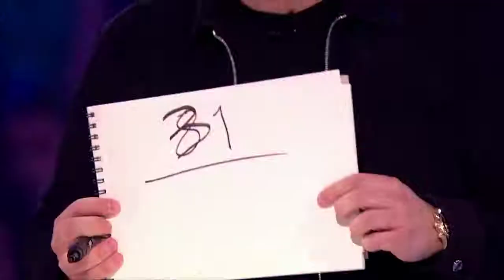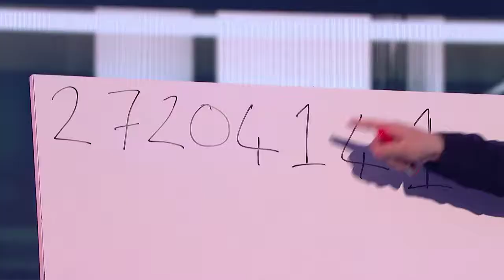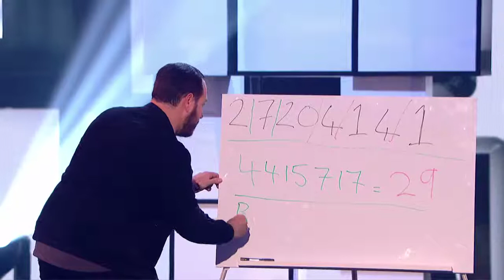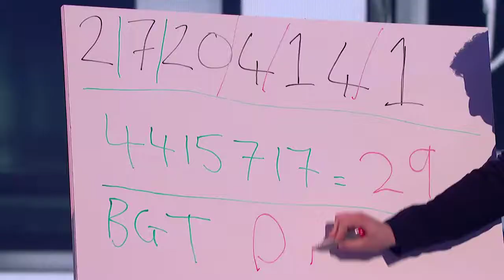DNA blow our minds with numbers Grand Final Britain’s Got Talent 2017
Welcome to Best got talent Channel!

Thank you very much! See you again.